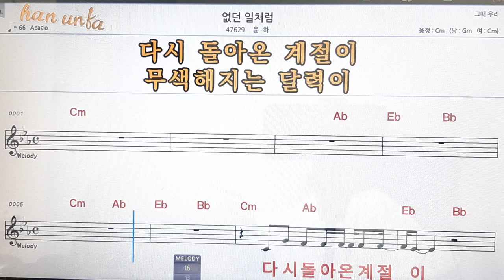없던 일 처럼/윤하👍노래 반주, 코드 악보,가라오케💋Karaoke*Sheet Music*Chord*MR